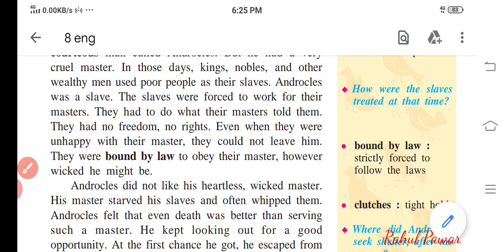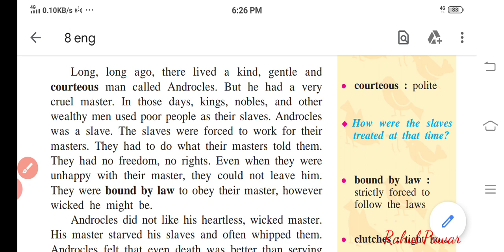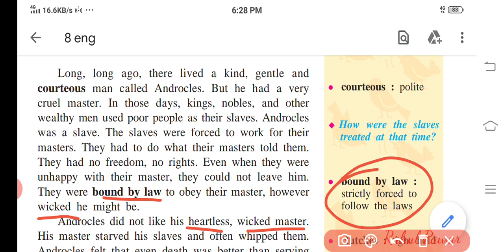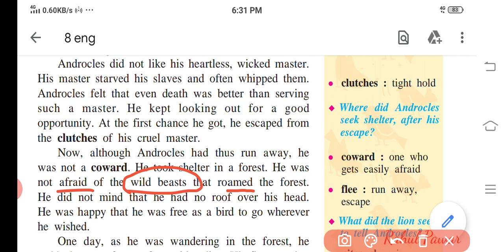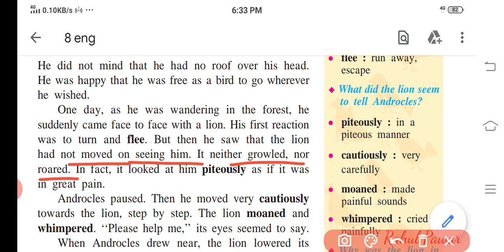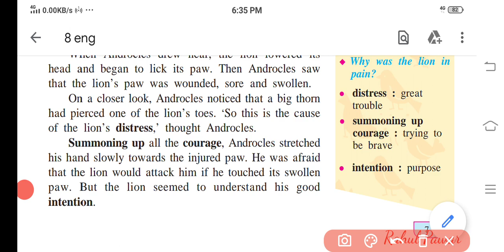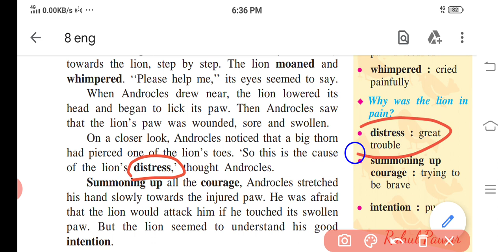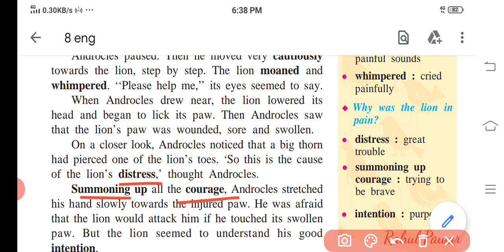STD 8. English. Androcles and The Lion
This video contain information and explanation of the text Androcles and the Lion.